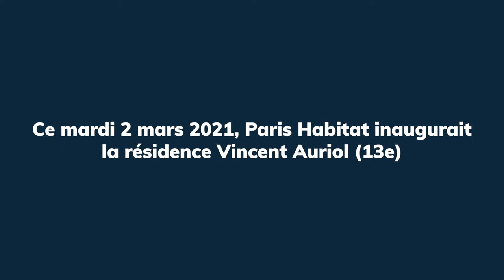L'inauguration de notre résidence du 90 boulevard Vincent Auriol - Mardi 2 mars 2021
Retour en images sur l'inauguration  de notre résidence du 90 boulevard Vincent Auriol du mardi 2 mars 2021. Elle a eu lieu en présence des locataires, Ian Brossat, adjoint au logement de la Maire de Paris, Jérôme Coumet, maire du 13e, Éric Pliez, président de Paris Habitat et des architectes du projet, Sophie Delhay Architecture, Abinal&Ropars & JKLN Architecture.